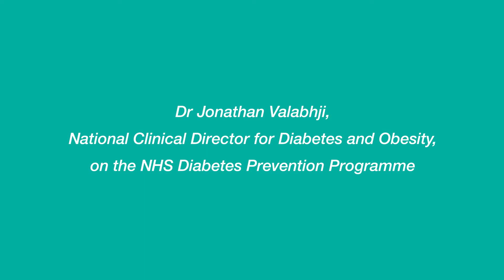1. Health Matters: The NHS Diabetes Prevention Programme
Dr Jonathan Valabhji outlines the aims of NHS Diabetes Prevention Programme.